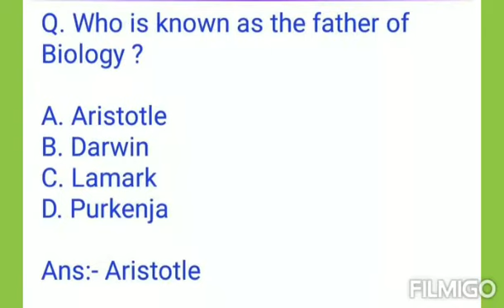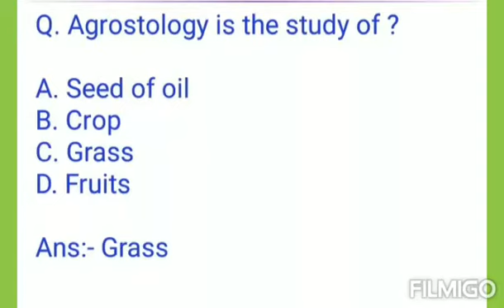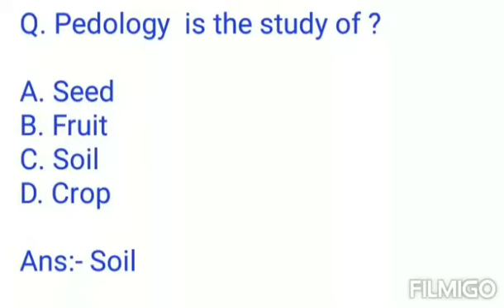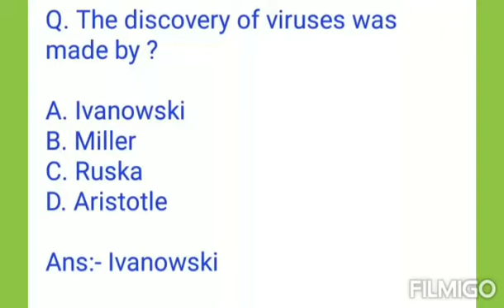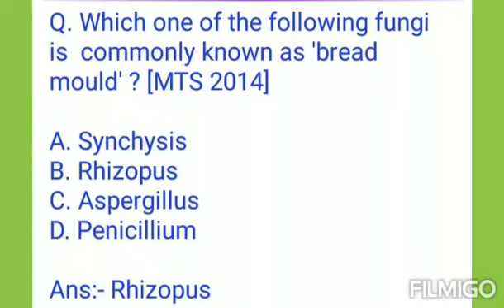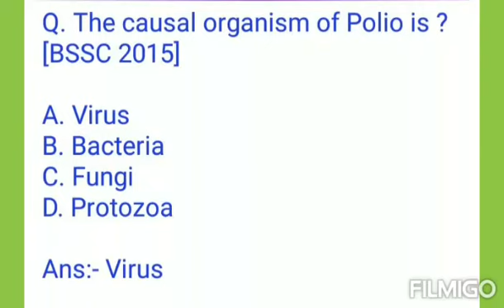Science GK Quiz | Biology GK Question | Human Body GK | General Science GK